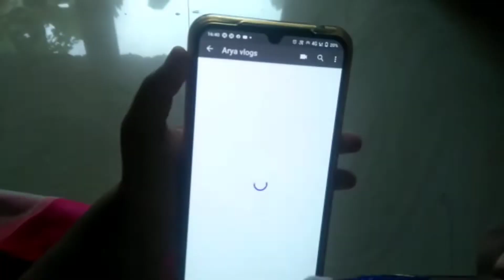Mobile pen making📱🖋️[Arya's happy world]